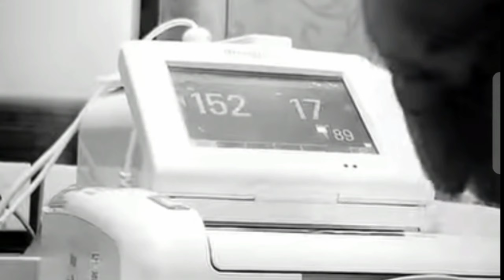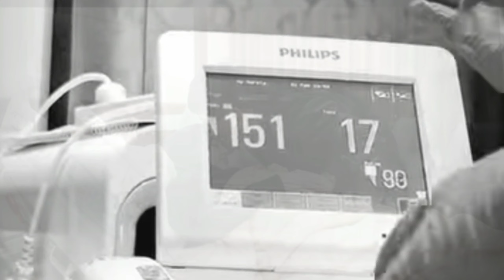Fantastis || Segini Biaya Persalinan Aurel Hermansyah Operasi Metode Jepang